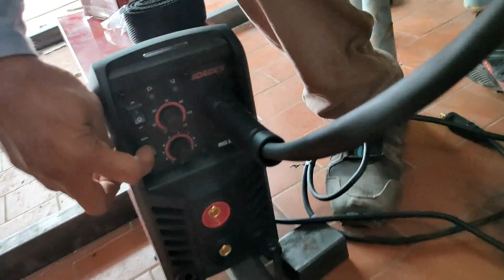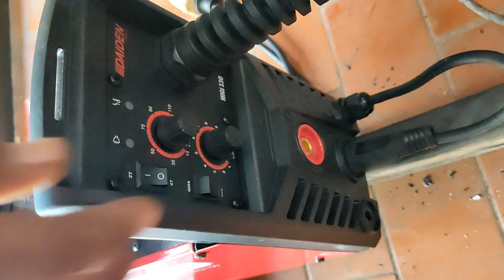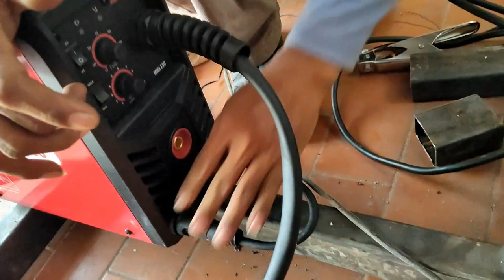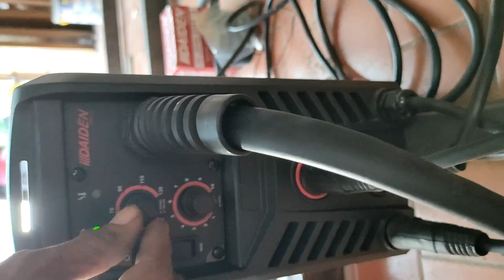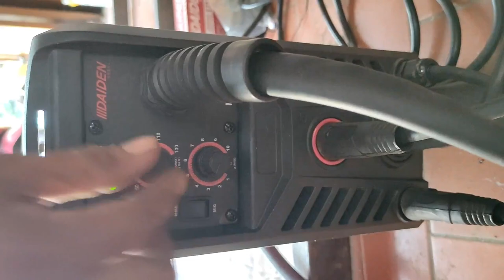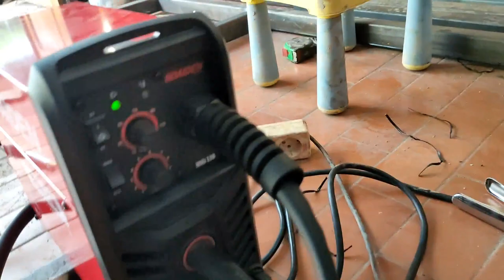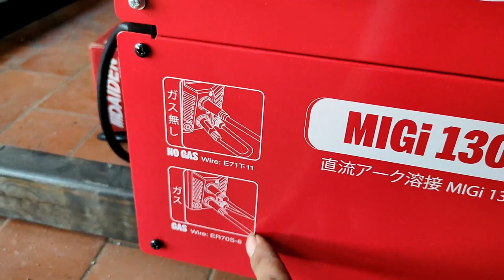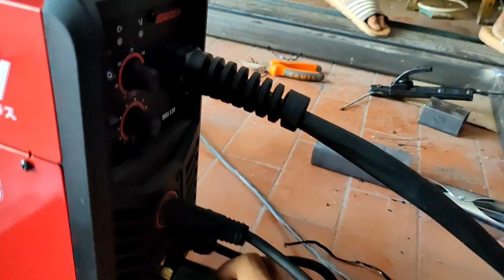Mesin las ini mudah banget buat para pemula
Daiden MIGi 130 Fitur yg ditawarkan juga beragam, dengan harga murah tapi fitur yg dibenamkan sangat mutakhir : Las dengan teknik FLUX-CORE (Las menggunakan kawat tanpa gas co2), Las MIG kombinasi kawat dengan gas co2, Las MMA menggunakan Elektrode, Juga bisa dipakai untuk Las TIG.
Dalam Video kali ini saya juga akan membagikan satu buah Las DAIDEN MIGI 130 secara cuma", Syaratnya bagaimana??
1. Subscribe (jangan di private), Like, Coment Video di Channel Dyo IsMe tentang review mesin Las MIGI 130, Beri tanggapan tentang Mesin Las DAIDEN MIGI 130 dan kenapa kamu ingin mesin las ini?
3. Follow IG @niagamaslestarigemilang
Ketentuan :
1. Give away baru bisa dibagikan setelah viewer untuk video tentang review DAIDEN MIGI 130 di channel Digital Niagamas mencapai 30K di akhir Maret 2020
2. Pemenang dipilih oleh saya sebagai pemilik akun youtube Dyo IsMe, Berdasarkan komen yg paling menarik dan unik menurut saya.
3. Keputusan pemenang yg sudah di tetapkan tidak bisa di ganggu gugat.